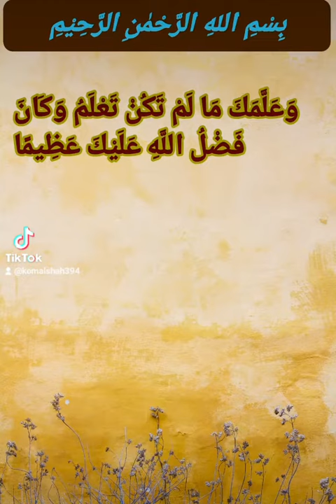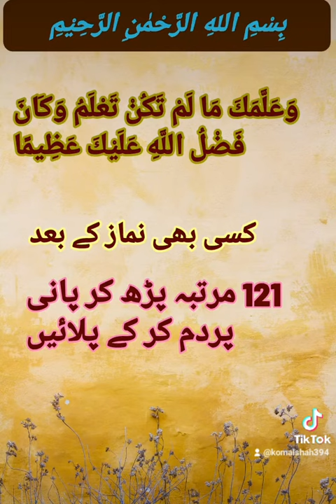wazifa for study